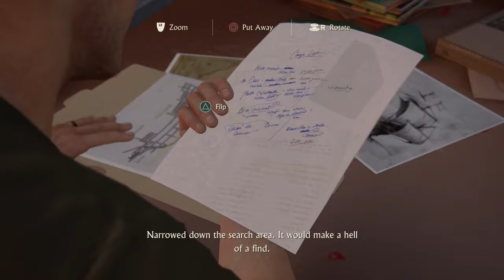Uncharted 4 The Thief's End Gameplay Walkthrough Hard Mode No Commentary chapter 3 The Malaysia Job